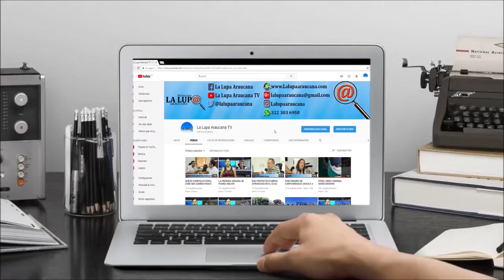AL PARECER EL ELN TENDRÍA EN SU PODER AL INSTRUCTOR DEL SENA SECUESTRADO, DICE PERSONERO DE TAME